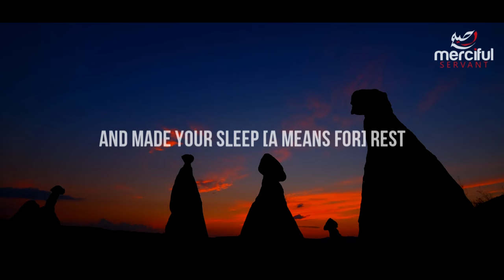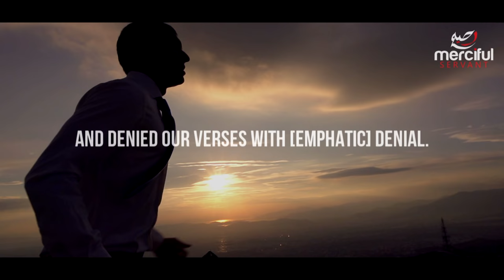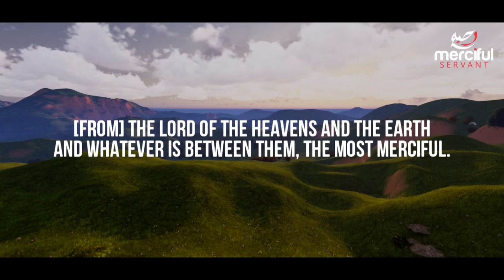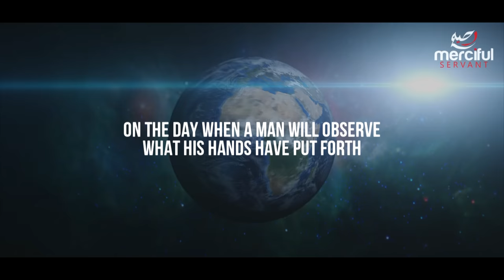Beautiful Quran Recitation - Heart Touching - By Idris Al Hashem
Chapter 78 of the Quran An-Naba (THE TIDINGS)
Recited By: Idris Al Hashem.
English Translation By: Sahih International
Video Produced by: MercifulServant Channel.